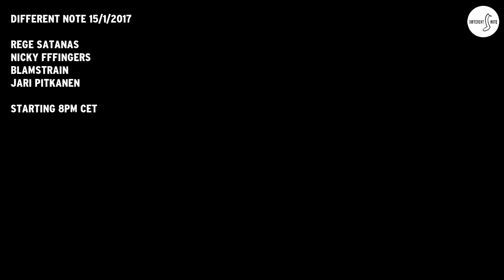Blamstrain 17 @ Different Note Sunday 2017/1/15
Blamstrain doing an all-IDM set on January 15th, live on two decks.

On Different Note we eschew the usual genre boundaries and expectations to concentrate on delivering soundtracks for you to brighten your day and make your nights longer with. All recordings are live vinyl-only, played on two decks at our Different Note Sunday sessions. Listen to our radio station 24/7 - Live streams Sundays 8PM CET.